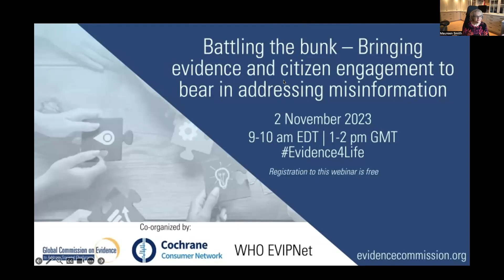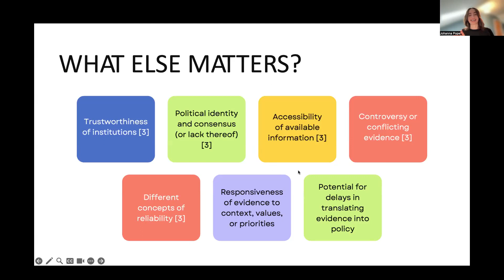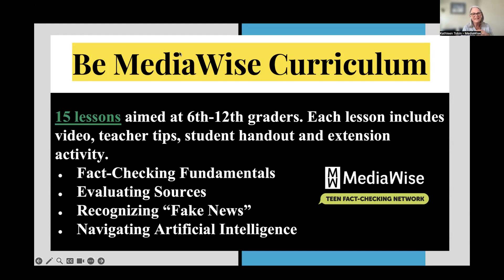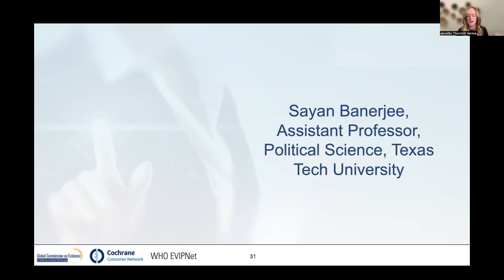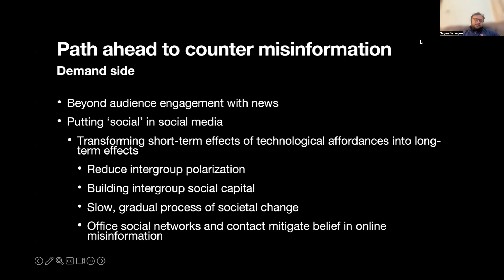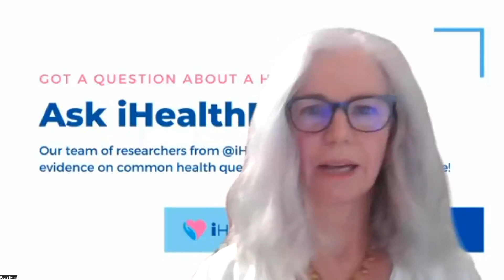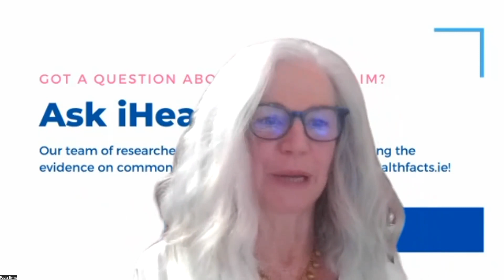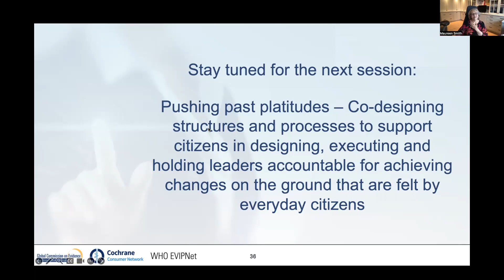Battling the bunk – Bringing evidence and citizen engagement to bear in addressing misinformation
Ideas or theories that have long been discredited in research—or have no evidence-backing at all, are frequently presented as “facts” in popular and social media. The stakes for misinformation (false information that is spread, regardless of intent to mislead) and disinformation (the intentional spreading of misinformation) are high. And our current state of ‘infodemic’ (or ‘mis-infodemic,’ the rapid spread of misinformation) can have serious consequences.

In this third session in our webinar series, we explored different strategies (e.g., fact-checking, educational approaches, technical approaches) along with different vehicles to address misinformation (e.g., journalism, social media, school curriculums).

The webinar series is hosted by three groups working together to ‘put evidence at the centre of everyday life,’ including Cochrane (the world’s largest producer of evidence syntheses and home to the Cochrane Consumer Network), the Global Commission on Evidence to Address Societal Challenges (with one if its three implementation priorities being ‘putting evidence at the centre of everyday life,’ which is being overseen by the Citizen Leadership Group), and the World Health Organization’s Evidence-informed Policy Network (EVIPNet) with its new work on Citizen Engagement in Evidence-informed Policymaking.